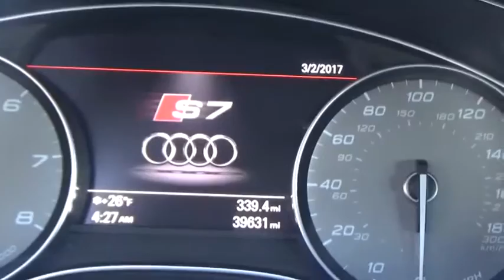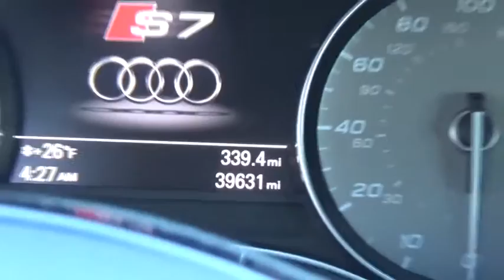2013 Audi S7 for sale near me | Lia VW of Enfield, Enfield, CT PL05817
U 2013 Audi S7 for sale near me | Lia VW of Enfield, Enfield, CT.
2013 Audi S7  - Stock#: PL05817 - VIN#: WAUW2AFC5DN104579

1 Owner Carfax Certified! And New Tires!. Cold Weather Package (3-Step Heated Rear Seats and Heated Steering Wheel), Driver Assistance Package (Adaptive Cruise Control w/Stop & Go Functionality, Audi Pre Sense Plus, Audi Side Assist, and Auto-Dimming & Power-Folding Exterior Mirrors), Innovation Package (Audi Active Lane Assist, Front & Rear Corner View Camera System, Heads-Up Display, and Night Vision Assistant w/Pedestrian Detection), 20 x 9 5-Parallel-Star-Spoke Design Wheels, Navigation System, and Power moonroof. Isn't it time to treat yourself to this Audi S7 4.0T Prestige finished in Black and certified to provide many years of worry free driving? brbrHere at Lia Volkswagen of Enfield, we try to make the purchase process as easy and hassle free as possible. We encourage you to experience this for yourself when you come to look at this gorgeous 2013 Audi S7. This car will take you where you need to go every time...all you have to do is steer! brbrThousands of Cars, Trucks, SUVs, Minivans, certified pre-owned, and that's just the beginning.  The Lia Auto Group has been meeting the automotive needs of our customers for over 30 years.  After the sale, our highly trained service and parts professionals are here to keep your vehicle running in top shape.  Lia would like to thank all of our loyal customers for making us one of the top 100 Auto Groups in the country.   We invite you to visit Lia Volkswagen of Enfield or shop our impressive online inventory to see why our customers keep coming back. Here for you today and tomorrow after the sale, Lia Volkswagen, experience the difference!